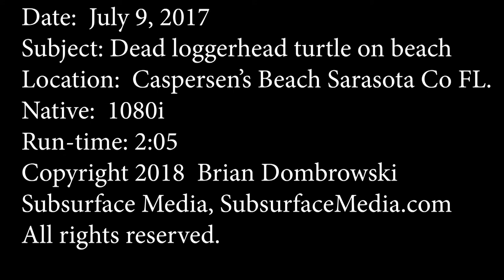Dead loggerhead turtle Caspersen's Beach Sarasota Florida 7/9/2014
Dead loggerhead sea turtle that washed up on Caspersen's beach in Sarasota County on July 9, 2014.  Red tide.  Native 1080i stock footage.   Copyright Brian Dombrowski 2018, Subsurface Media.